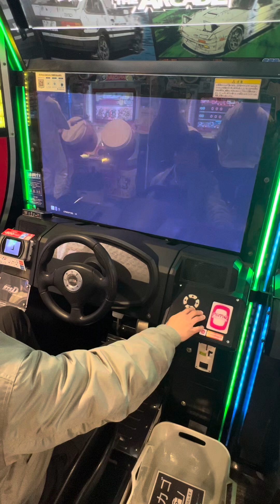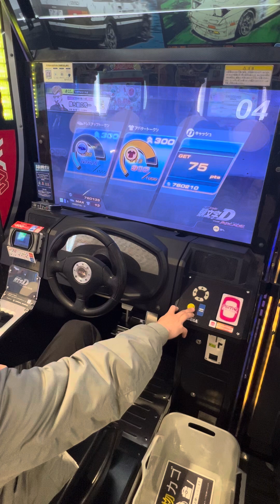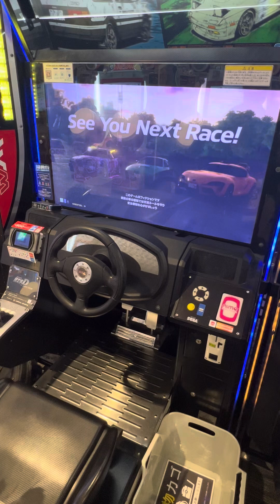MFゴーストコラボ タイムトライアル【頭文字DAC】 頭文字D 頭文字DAC 頭の体操 gigo町田 razer nismo MFゴースト 2024/12/01